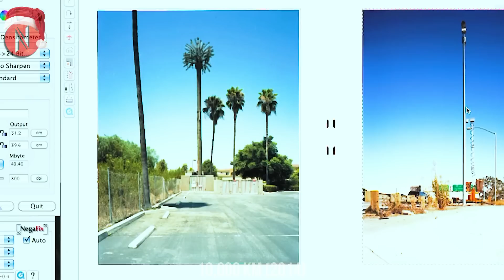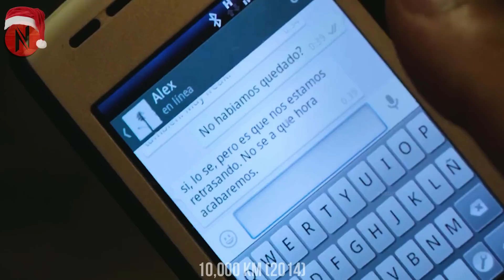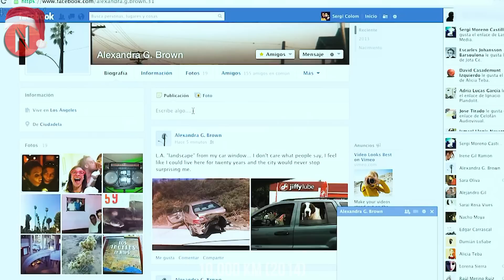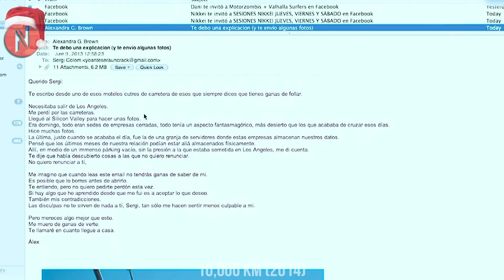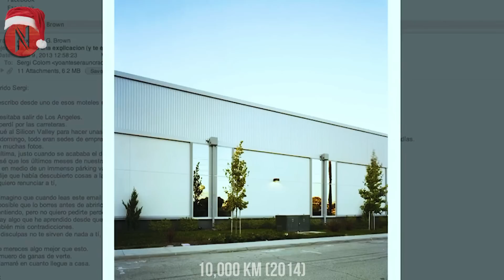Couple Live 10,000 Km Away in Order to Test Limits of Their Relationship